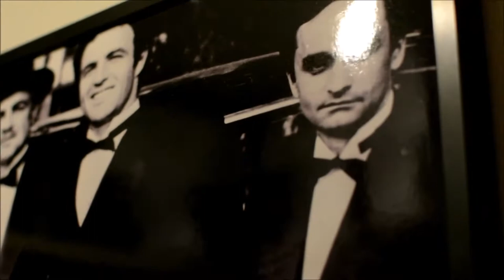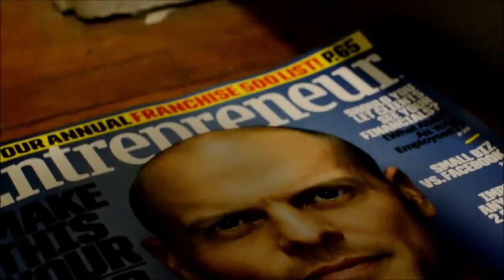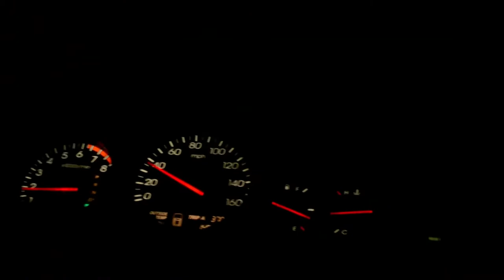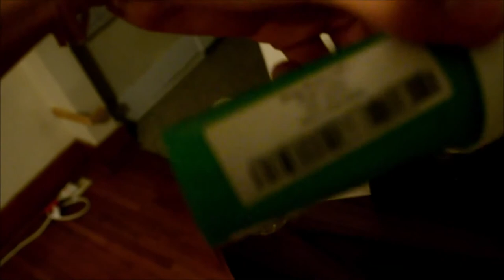Messin' With A Camera 2017 Bee Infiniti Vlog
Originally shot in 2017